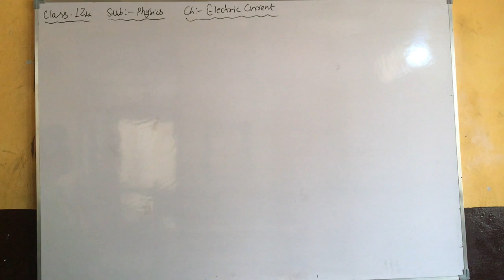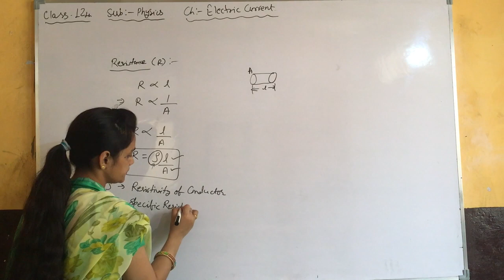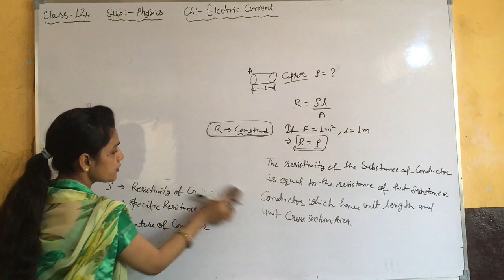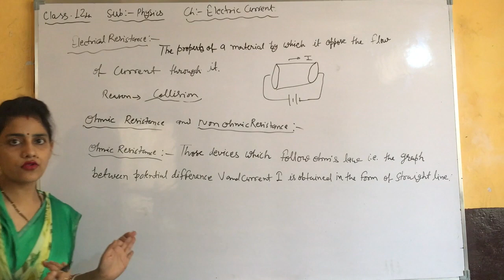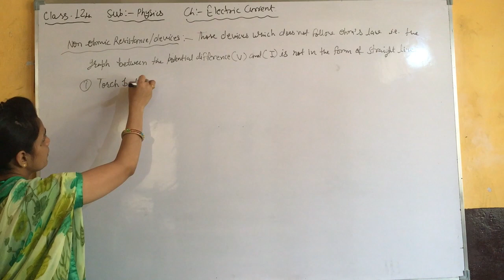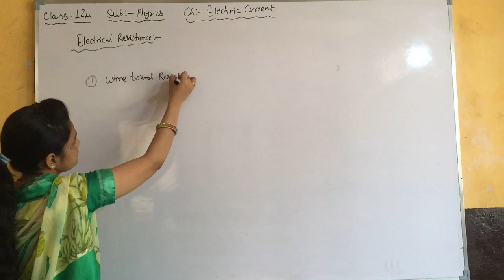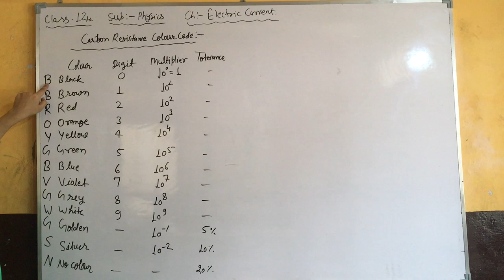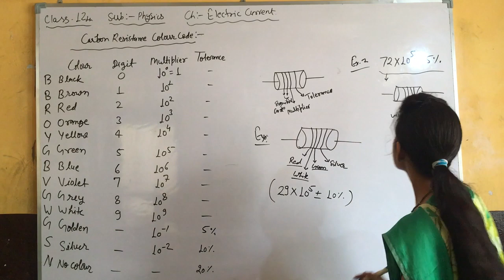ELECTRIC CURRENT 05 BY VINITA BHARDWAJ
OHM'S Law, OHMIC MATERIALS, COLOUR CODE OF CARBON RESISTOR, RESISTIVITY